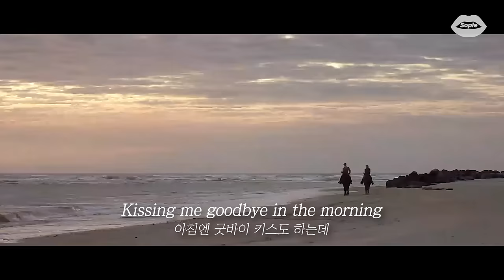우린 대체 무슨 사이야?👩‍❤️‍👨 Virginia To Vegas - what are we (가사/해석/lyrics) : [ 노트북, 2004 ]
영상출처:
 노트북 (The Notebook, 2004)